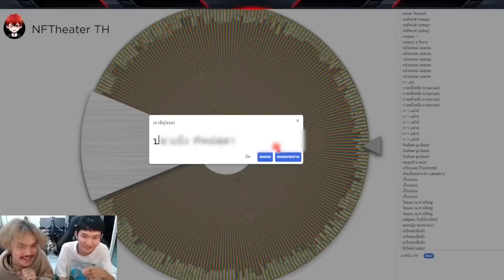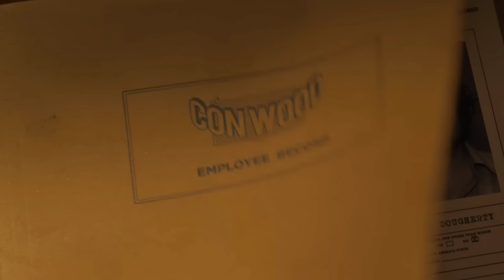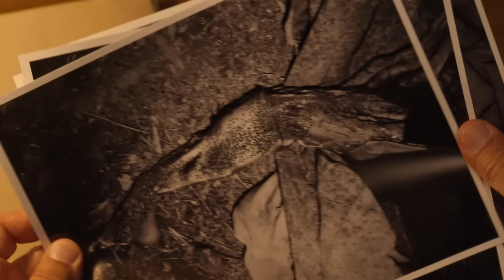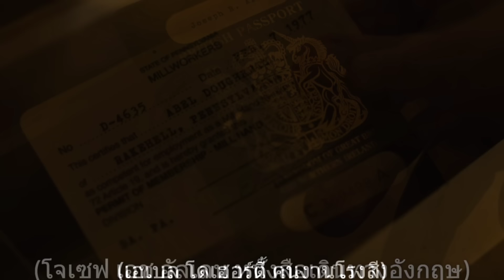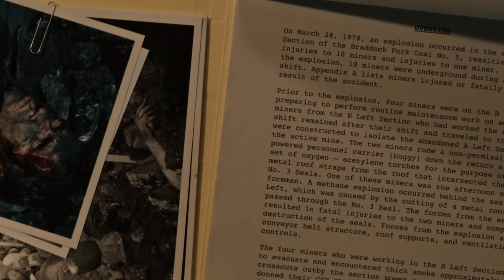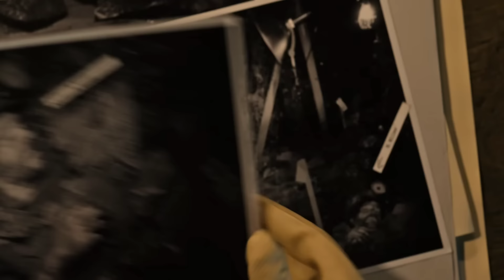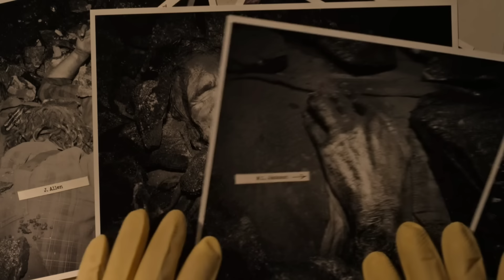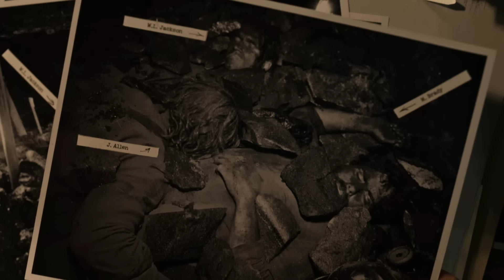เมื่อหมอชันสูตรศพ ค้นพบความลับของจักรวาลในร่างคนตาย The Autopsy สปอยหนัง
Time Stamp
00:00 เรื่องย่อ
01:32 เนื้อเรื่อง
22:53 ปิดท้าย
บริการสตรีมมิ่งสุดคุ้ม NFTheater
เมื่อแพทย์มือฉมังค์ ได้รับมอบหมายให้ผ่าชันสูตรศพคนตายมากถึง 10 ชีวิต แต่ประเด็นคือหนึ่งในศพนั้น ดันเป็นภาชนะของสิ่งมีชีวิตที่ไม่ใช่มนุษย์ ซึ่งเผยให้เห็นความลับดำมืดที่ชวนให้ขนหัวลุก วั